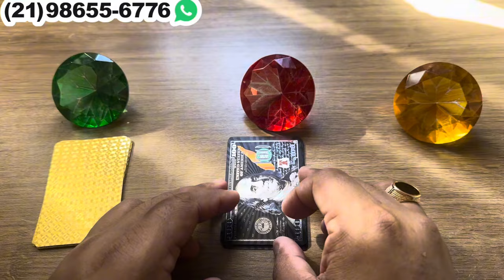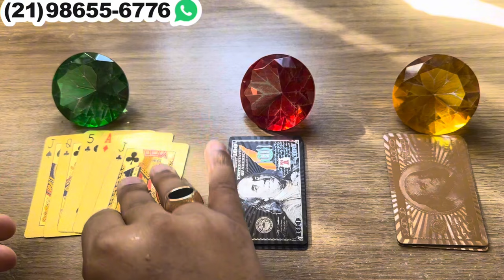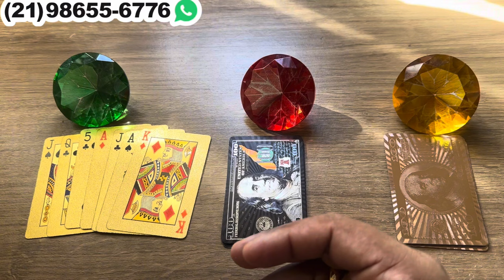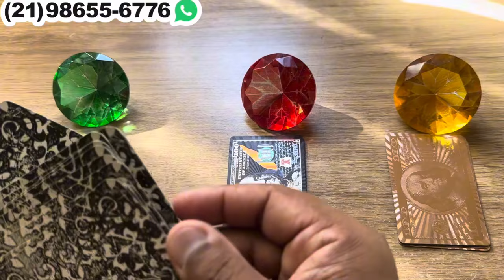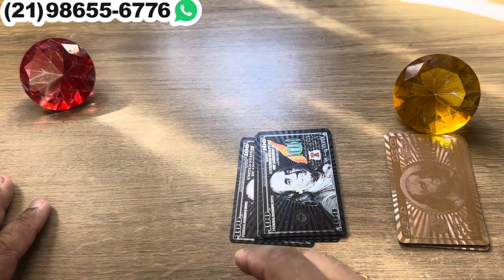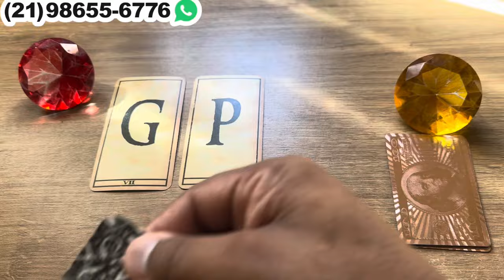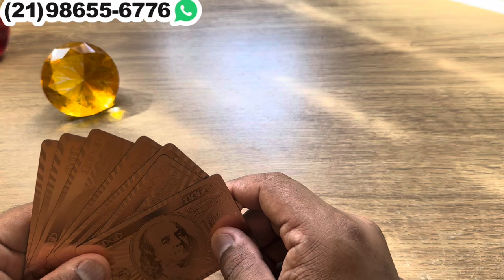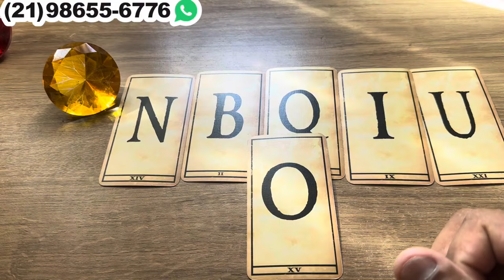🟣 ELE,A VAI BATER NA SUA PORTA E TE FALAR ALGO QUE VAI TE ALEGRAR + LETRA INICIAL! | TAROT